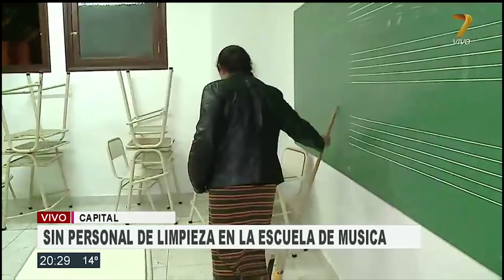Sin personal de limpieza en la escuela de música